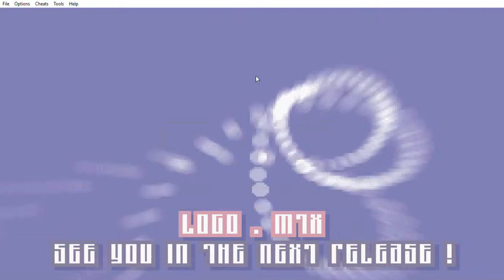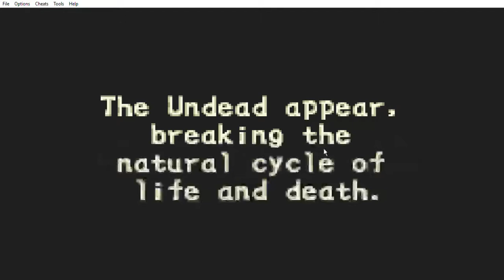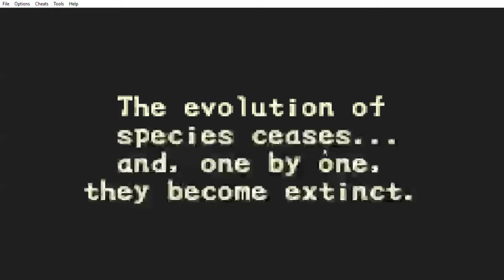Yuki Show- Let's Play Botkai: The sun is in my hands!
Today on the Yuki Show, we take on the first boss of the game "Botkai: The sun is in your hands" where we play as the main character Solar Boy Django. Join me and Keika as we traverse through some old gems of GBA gaming!

Developer(s) Konami Computer Entertainment Japan
Publisher(s) Konami
Director(s) Ikuya Nakamura
Producer(s) Hideo Kojima
Writer(s) Ikuya Nakamura
Composer(s) Kazuki Muraoka
Masashi Watanabe
Norihiko Hibino
Shuichi Kobori
Series Boktai Edit this on Wikidata
Platform(s) Game Boy Advance
Release
JP: July 17, 2003
NA: September 16, 2003
EU: May 14, 2004